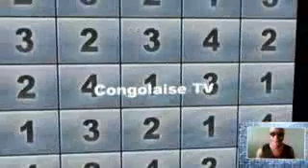Jean christ lumbala Lemahatma